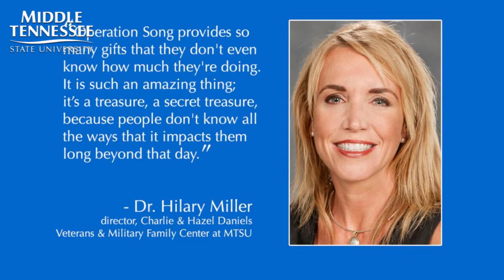MTSU hosts Operation Song 2021 songwriting retreat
Middle Tennessee State University's partnership with Operation Song, the Nashville-based organization that helps active-duty and retired military veterans and their families heal through music, gets stronger every year.

Begun in 2016, the Commercial Songwriting Program in MTSU's Department of Recording Industry and the university's Charlie and Hazel Daniels Veterans and Military Family Center help turn student songwriters, student veterans and Music Row tunesmiths into power trios for a day of talking, listening and creating songs that tell the veterans' stories.

At this fall's retreat in the Bragg Media and Entertainment Building, five teams crafted musical quilts of memories, gratitude, acceptance, pride and survival. The tunes ranged from a salute to a life-restoring service dog to a reflection on the near-misses that ultimately led to love to a rollicking recitation of a 40-plus service career that's switching gears into more success.

For more on this year's Operation Song retreat at MTSU,